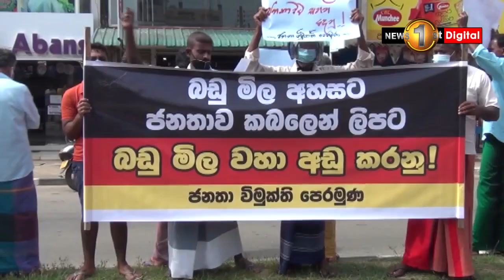ජීවන වියදමට විසඳුම් ඉල්ලා අගුණකොලපැලැස්සේ විරෝධතාවක්...